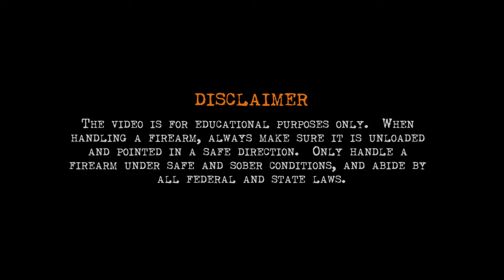Can You Use Brake Cleaner to Clean Guns?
This is something I've been curious about for a long time, so I decided to do it!  I guess you can say I cleaned up any misconceptions with this video, am I right?  Huh?  Get it!?  Thanks.